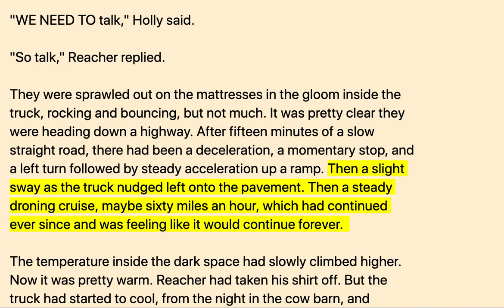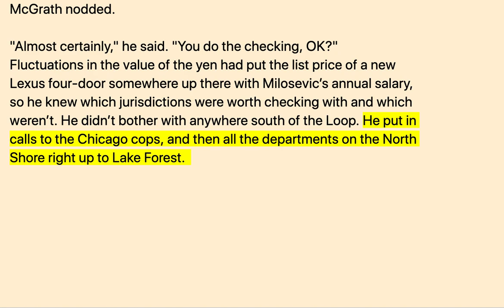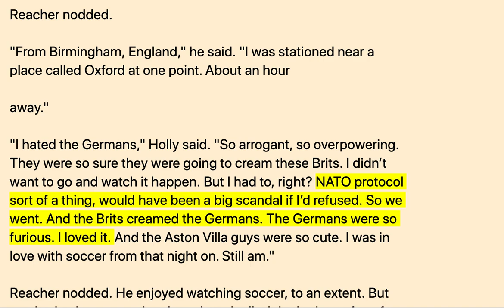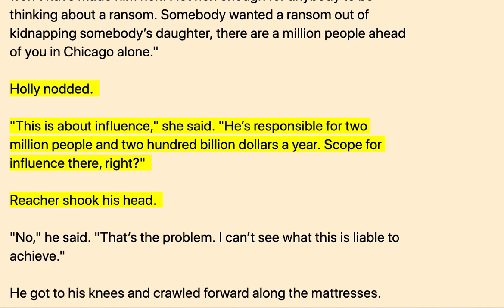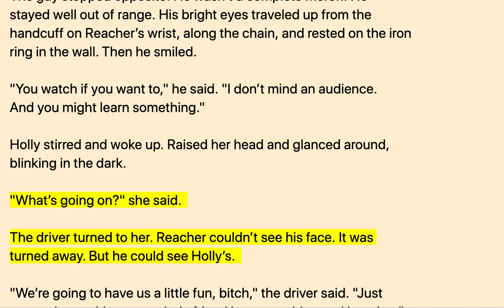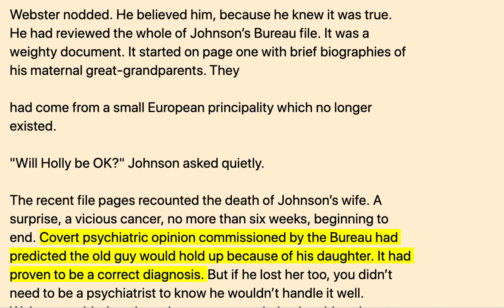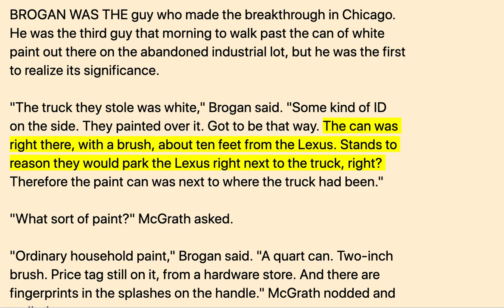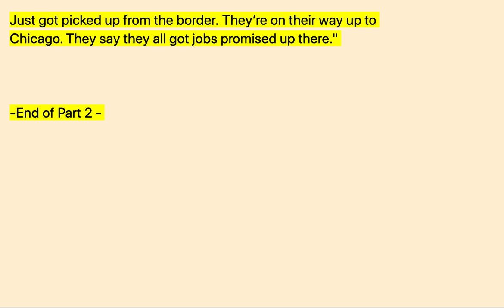Die Trying 2/7 - Read Along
Jack Reacher is an innocent bystander when he witnesses a woman kidnapped off a Chicago street in broad daylight. In the wrong place at the wrong time, he’s kidnapped with her. Chained together, locked in the back of a stifling van, and racing across America to an unknown destination for an unknown purpose, they’re at the mercy of a group of men demanding an impossible ransom. Because this mysterious woman is worth more than Reacher ever suspected. Now he has to save them both—from the inside out—or die trying...